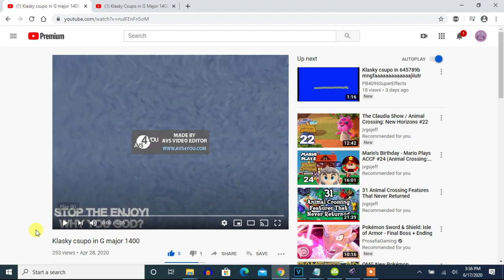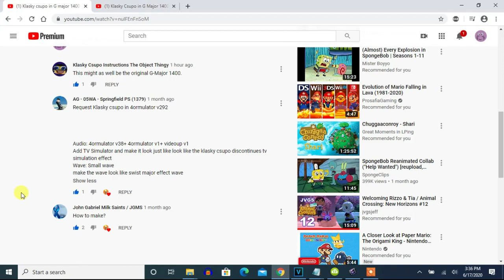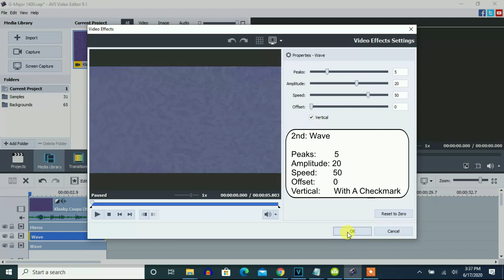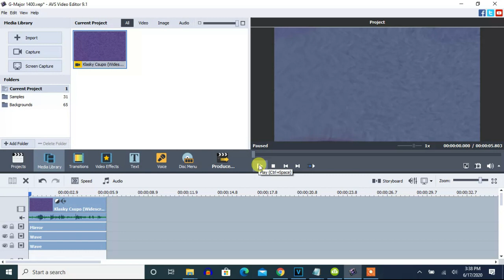How To Make G-Major 1400 On AVS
‎Edited on Friday, ‎August ‎21, ‎2020, ‏‎6:22:21 pm

Let's make the original G-Major 1400 on Vegas Pro. It was first made on AVS.

Note: This is not G-Major 1400 below because it was a stolen video of Klasky Csupo In G-Major 1300 with no volume added.

Klasky Csupo in G Major 1400 FIXED

Effect by PBSECoverOrangeEditor207